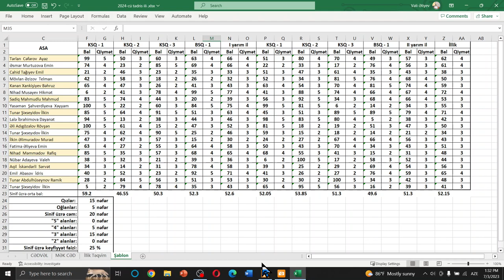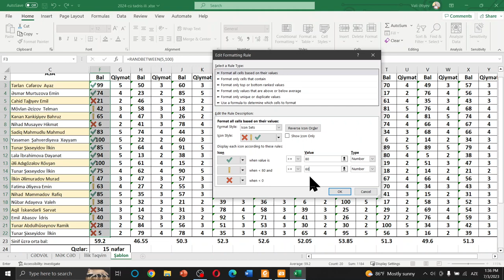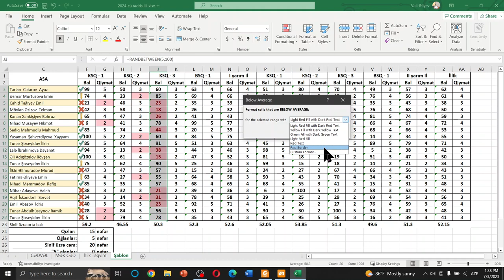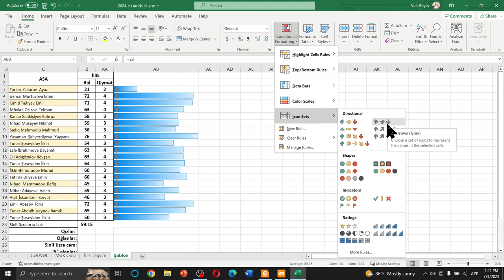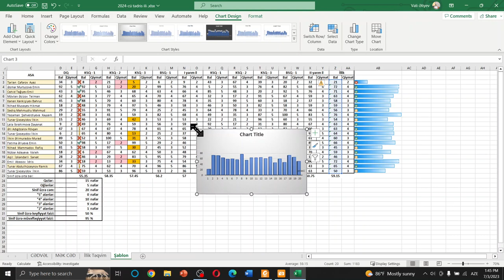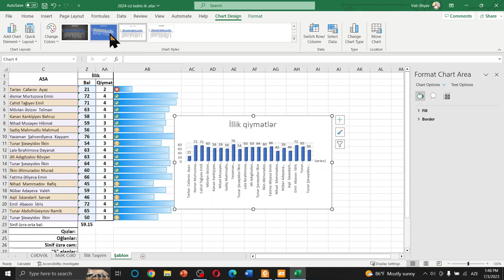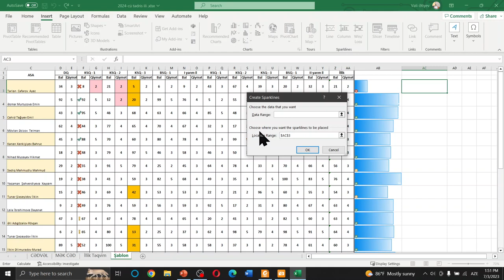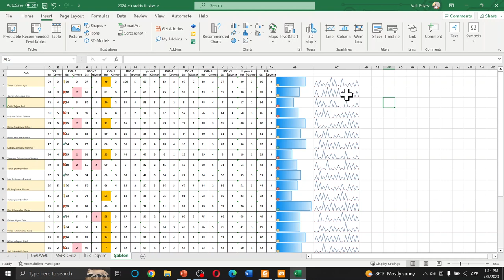Müəllimlər üçün Excel DƏRS - 14